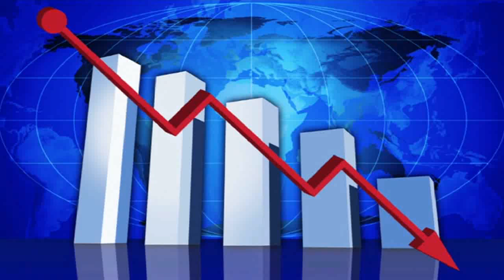KUNDALI VISLESHAN ( HOROSCOPE ANALYSIS) Birth Chart 08-APR-2017 - विदेश यात्रा योग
- By Suresh Shrimali (Astrologer ,Motivational Speaker & Adhyatmic Chintak)

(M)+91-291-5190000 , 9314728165